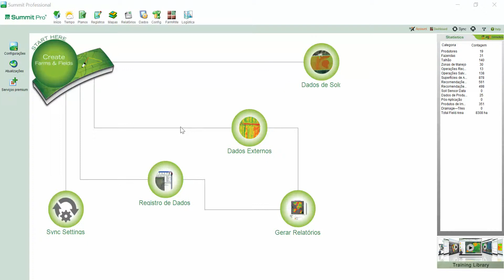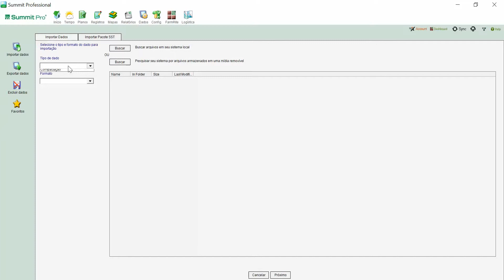Summit - Adicionando amostragem em uma Zona de manejo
Nesse vídeo mostramos como adicionar amostragem em uma Zona de manejo e poder ter os mapas e relatórios em Zona.